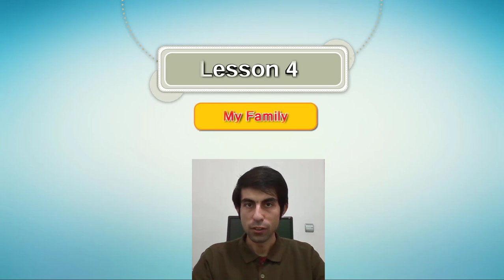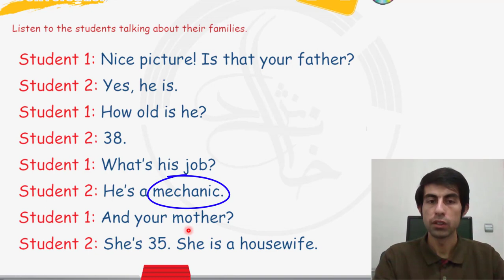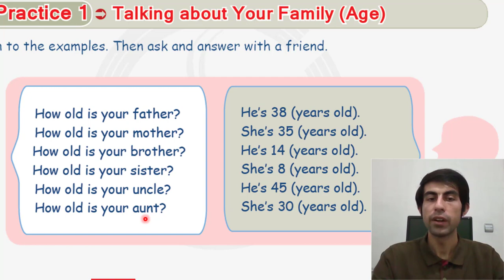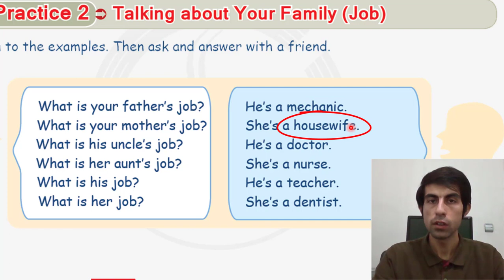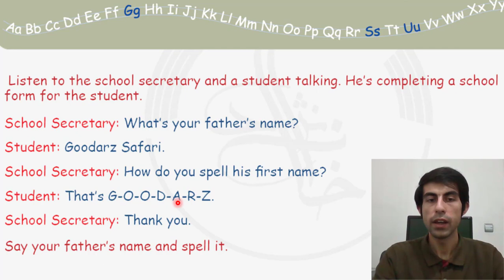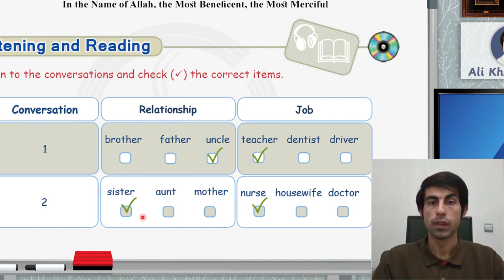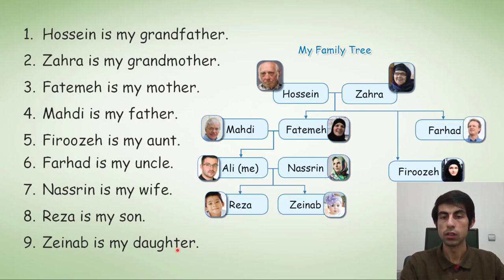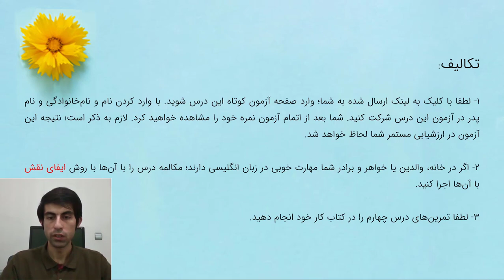آموزش زبان انگلیسی پایه هفتم درس چهارم - درس 4 (کامل)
در این ویدیو کوتاه آموزشی سعی شده است به صورت مروری درس چهارم زبان انگلیسی پایه هفتم بررسی و تدریس شود. مشاهده این ویدیو به دانش آموزان کمک می‌کند تا در روخوانی درس و همچنین درک مفاهیم درس چالشی نداشته باشند. امیدوارم این ویدیو برای شما مفید باشد و بتوانید درس 4 زبان هفتم را به خوبی درک کنید. البته این ویدیو برای یادگیری کامل شما کافی نیست باید بیشتر تلاش کنید.